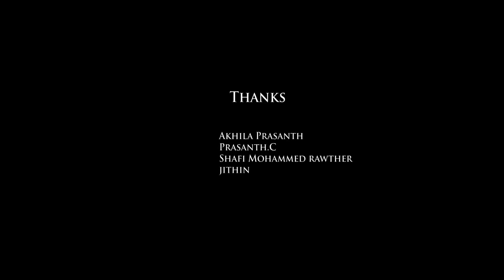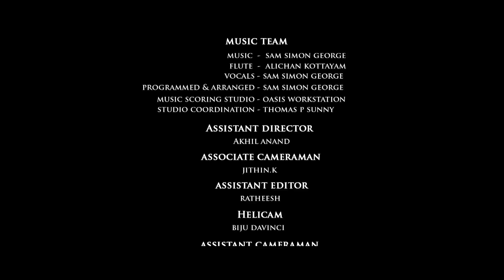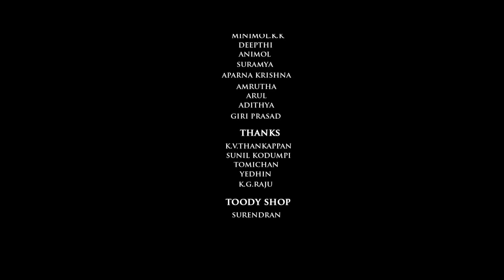കുഞ്ഞിരാമൻ | KUNJI RAMAN | Malayalam Short Film | Sreeji Nair | HD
KUNJI RAMAN | Malayalam Full Movie | കുഞ്ഞിരാമൻ | HD

Credit:
Screenplay, direction - sreeji nair
producer - susmitha
cinematography - rejiprasaad
editor - vijaykumar
Story - pradeep mandoor
Sound - shabu cheruvannur
Color - ajay art tone
Production - arun
Art - radhakrishnan
Design - edmond
Vfx - pridhvi prem
Associate - b.santhosh
Main Actors:
Madhu Vibhakar, Aiswarya Anil, Gopan Karunagappalli, Saji Palamel, KR Shijulal, Roohama Subhash & Indra Nanda

കഥാസാരം:
സ്വർണ്ണപ്പണിക്കാരനായ കുഞ്ഞിരാമൻ വളരെ വൈകി ആണു കല്യാണം കഴിക്കുന്നത്‌. ഭാര്യ ഗർഭിണി ആയതോടെ അയാളുടെ സന്തോഷം ഇരട്ടിച്ചു. ഉണ്ടാവാൻ പോകുന്നത് പെണ്കുഞ്ഞാണെന്നു അയാൾ ഉറപ്പിച്ചു. പെൺകുട്ടിക്ക് വേണ്ട കമ്മലും വളകളും അയാൾ പണി ചെയ്തു ഉണ്ടാക്കി വച്ചു. എന്നാൽ ചുറ്റുവട്ടത്തു ഉണ്ടാകുന്ന പ്രശ്നങ്ങൾ അയാളുടെ ഉറക്കം നഷ്ടപ്പെടുത്തി. അയാളുടെ ജീവിതം സംഘർഷ ഭരിതമാകാൻ തുടങ്ങി.

Story:

Kunjiraman a gold smith by profession has a late marriage. He is very happy when his wife became pregnant. He desires for a girl child . He even make some jewellery for the child. But the incidents that happen around make him upset. He is worried. His life become tense